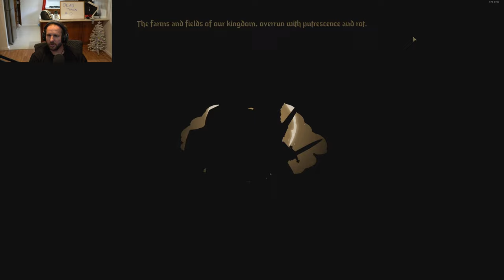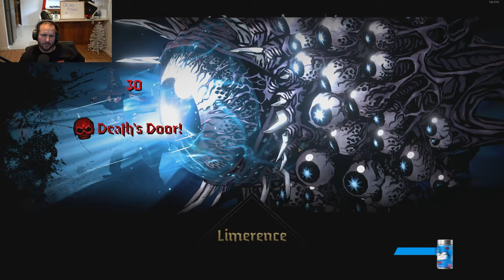The Enemy is Evolving!